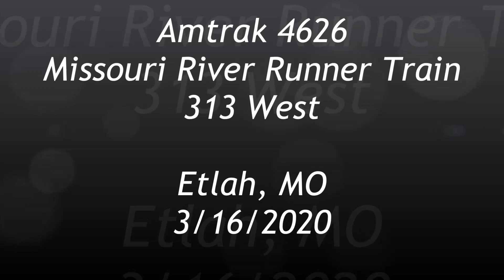Amtrak 4626 Missouri River Runner Train 313 West - Etlah, MO 3/16/20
Final video from Etlah, MO from 3/16/2020. Enjoy!